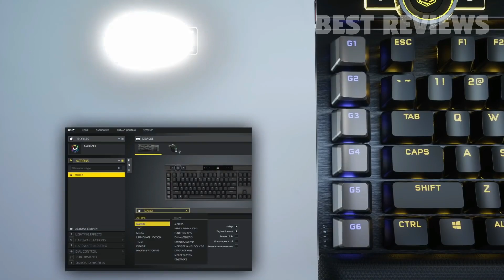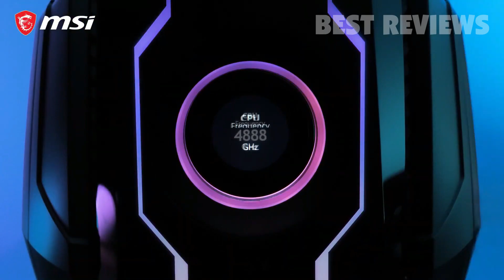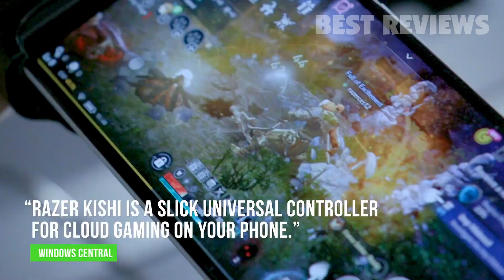9 Gaming Gadgets That Every Gamer Should Get 2024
All the products featured in the video can be found here:
9 ► SteelSeries QcK Prism Cloth - Gaming Mouse Pad
.34VJ9al
RNsdOEC3oTHzOe
Amazon UK
Amazon DE
Amazon FR
Amazon IT
Amazon ES

8 ► Area-51m R2 Gaming Laptop
.2I1wry9
Amazon UK
Amazon ES

7 ► Razer Iskur Gaming Chair
.35Us27W
RNsdOEC3kZ3Asv

6 ► Corsair K100 RGB Mechanical Gaming Keyboard
.34URQBW
RNsdOEC3mQREtu
Amazon UK
Amazon DE
Amazon FR
Amazon IT
Amazon ES

5 ►Asus ROG Phone 3 5G
.2TOoFK7

4 ► MSI MEG Aegis Ti5

3 ► Corsair HS75 XB Wireless Gaming Headset
.389CECE

2 ► Razer Kishi Mobile Game Controller
.3emoD5M
RNsdOEC38eTjVL
Amazon UK

1 ► Logitech G Pro Wireless Gaming Mouse
.2TTi0yx
RNsdOEC2HTteAR
Amazon UK
Amazon DE
Amazon FR
Amazon IT
Amazon ES